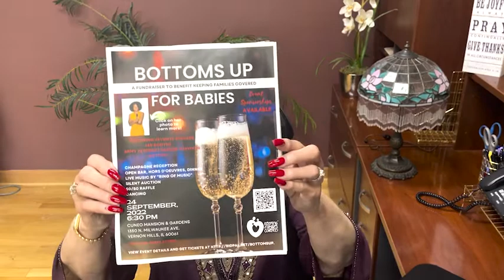Join Us for Our Fundraiser on September 24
Besides mortgages, my other passion is helping local moms and babies. I’m a board member for Keeping Families Covered, a local charity that helps needy families. We have an upcoming event on September 24 to raise money for our cause. We would love it if you could join us. To hear more about this event and Keeping Families Covered, watch this short video.

The decision to buy or sell a home shouldn’t be made lightly. Here at Jan Leasure Diamond Residential, we want to help make that decision easier by providing you with relevant, educational information about Libertyville, IL real estate and the Libertyville real estate market right here on our YouTube channel. Whether you’re looking for helpful tips about buying a home, selling a home, or the latest market statistics, we’re here to bring that information together all in one place. We have a passion for helping homebuyers and home sellers achieve their goals and we’d love to talk to you about how we might help you achieve yours.

Jan Leasure
Division President
Diamond Residential Mortgage
NMLS #213431
533 N. Milwaukee Avenue